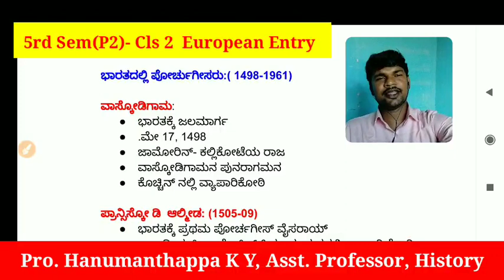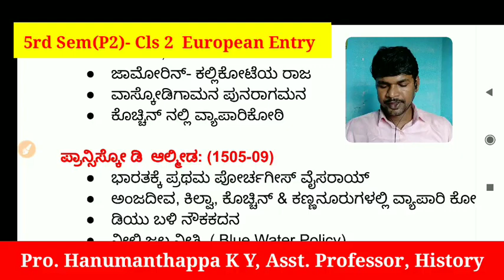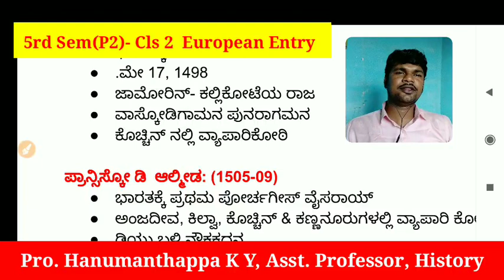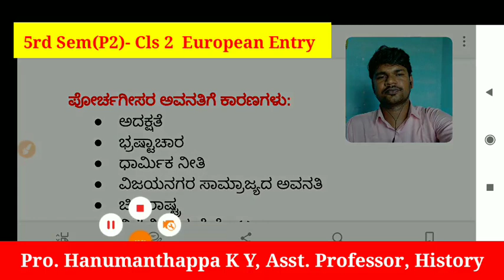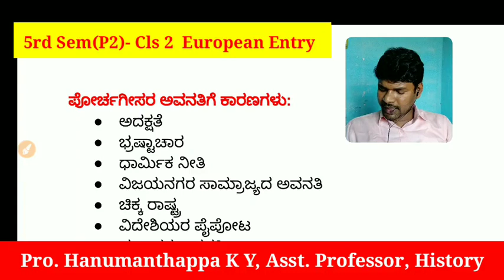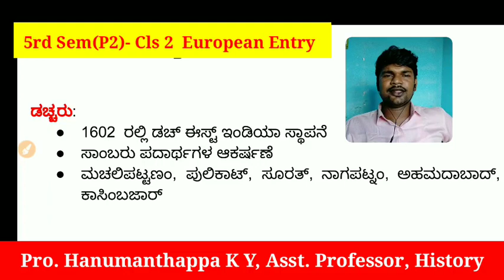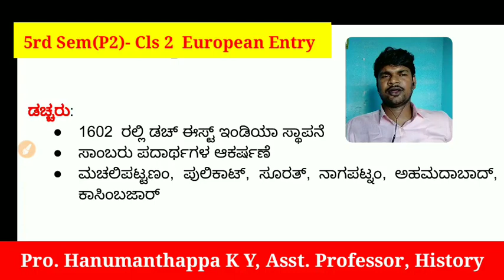HISTORY CLASS FOR RCUB| 5th Sem- European Entry into India| by Hanumanthappa K Y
the class is presented for vth sem students who are studying in Rani Channamma University Belagavi. the class is about European entry into India for prescribed syllabus for Vth Sem 1st Paper History.